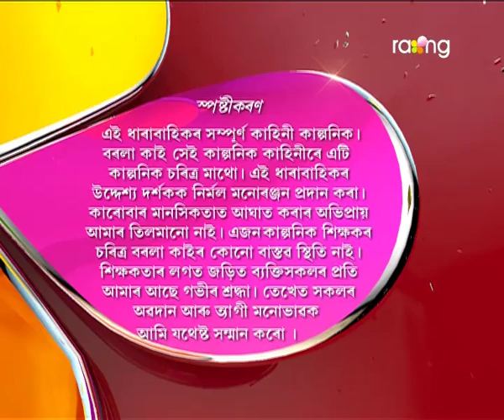Borola Kai | 18th Oct | Full Episode | No 469